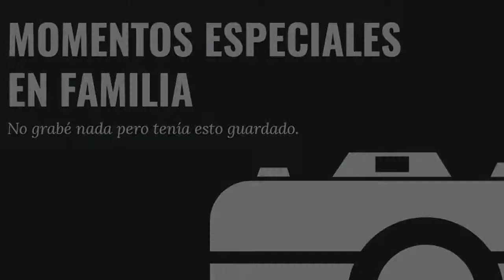MOMENTOS ESPECIALES EN FAMILIA | NO HE GRABADO NADA | KEY LOPZ C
Pues el domingo no grabé nada, por falta de tiempo y la verdad es que olvidaba hacerlo,pero tenía esto guardado en mi celular... Disfrútalo!!